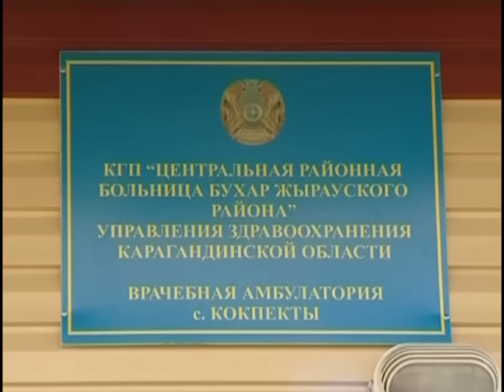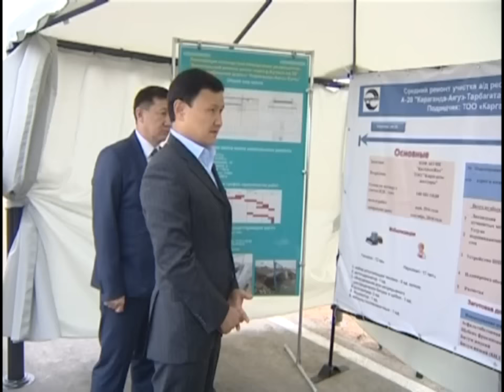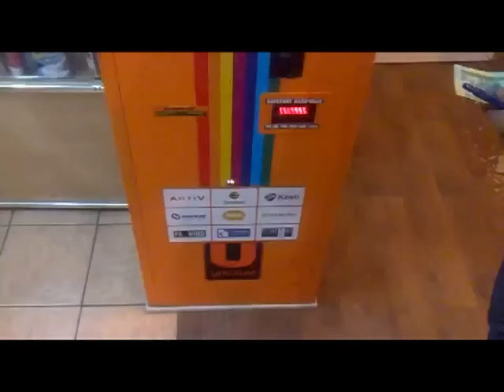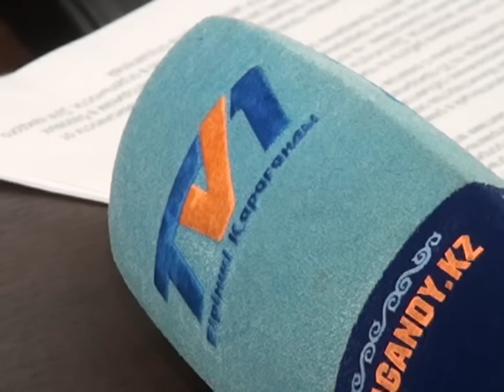15/07/2016 - Новости канала Первый Карагандинский